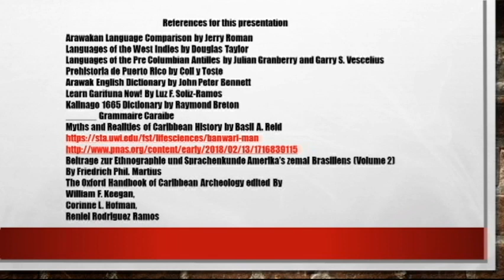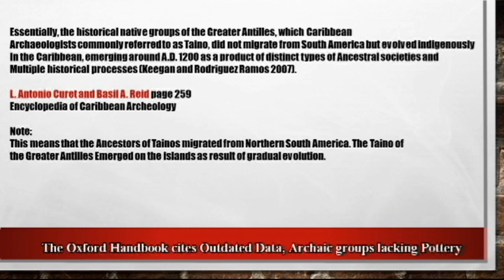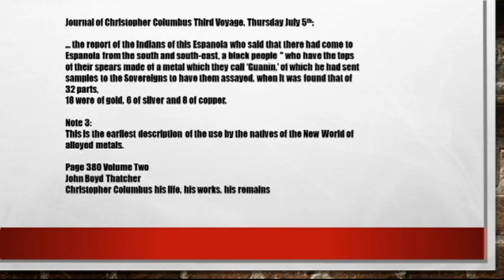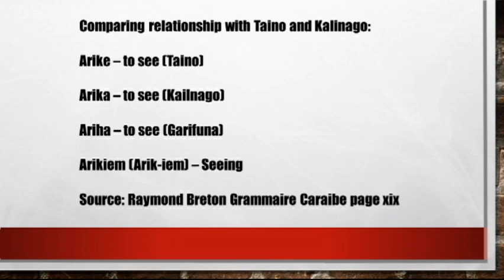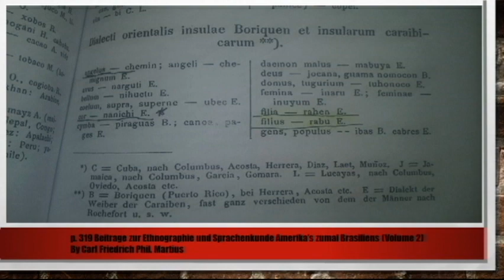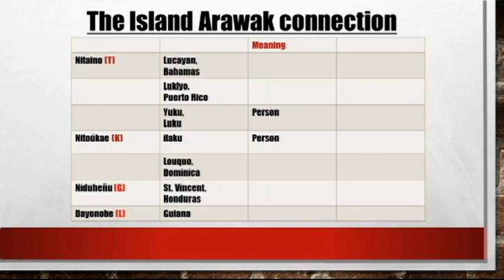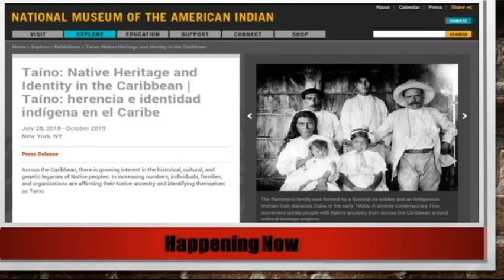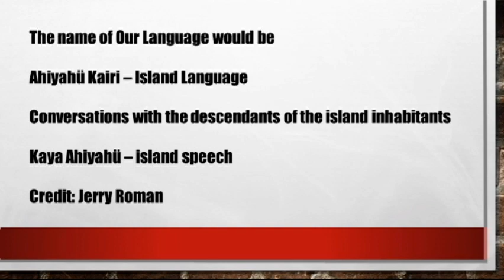Taino the Cultural Resurgence: A reevaluation on Taino Greeting terms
In this video we talk about the subject of language in the Taino movement and various terms that are used both old and new. Part of an on going discussion we seek to explore the topic. Observe with an open mind.